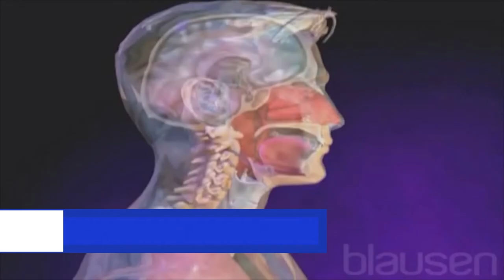OJO A LAS ENFERMEDADES POR LOS CAMBIOS BRUSCOS DEL CLIMA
Resfriarse o sufrir alguna enfermedad respiratoria puede ser más común de lo que parece en esta temporada de lluvias combinadas con calor.